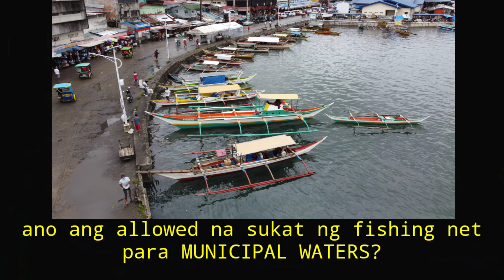fishingtalksphilippines Dapat na sukat ng FISHINGNET pra sa below 3 GT fishingbanka/municipalwaters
minimum na sukat ng fishingnet for below 3 gross tonnage or for municpal waters fishing? ating alamin sa videong ito.